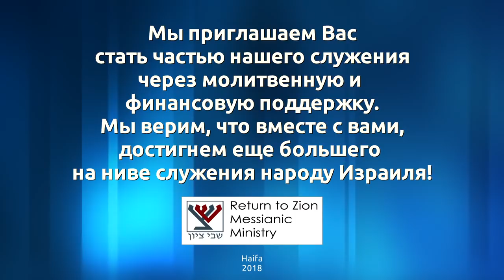О мотивации и посте (Леон Мазин)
Из книги пророка Исаий, 58 глава.
В Левит 23 главе написано о праздниках Израиля.
Что нужно делать в пост?
Нам нужно думать о мотивации - почему мы это делаем? Если мы находим правильную мотивацию, тогда есть ответ с небес.